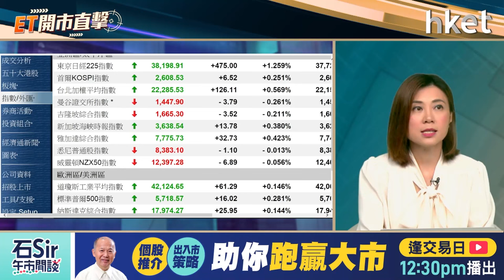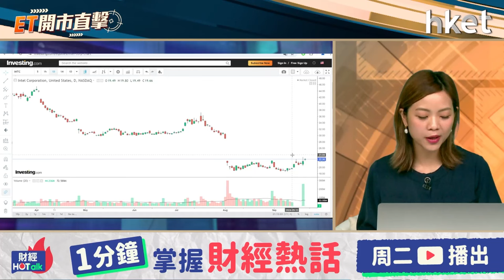ET開市直擊｜人行組合拳效力幾強？吼咩受惠股？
恒指6連升後輕微回吐，周一一度見過3個月高位，收市微跌11點，報18247點。繼人行周一突然宣布重啟14天期逆回購後，周二再發布一系列刺激措施，包括調低存款準備金率0.5個百分點、降低存量房貸利率平均0.5個百分點、統一房貸最低首付比例、7天逆回購操作利率降0.2個百分點等，一系列人行組合拳效力有多強？甚麼受惠股可吼？光大證券國際環球市場及外匯策略師湯麗鴻（Kimmy）今早9時於《ET開市直擊》為你捕捉最新市況。